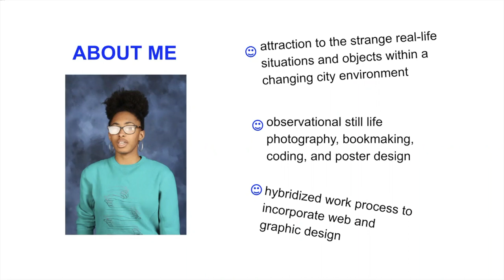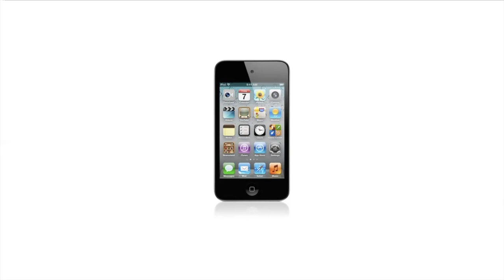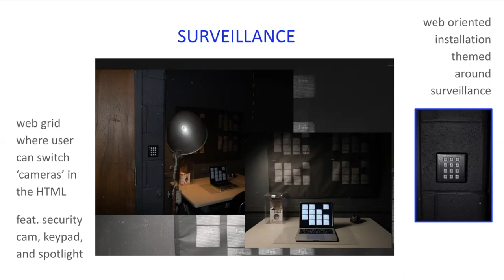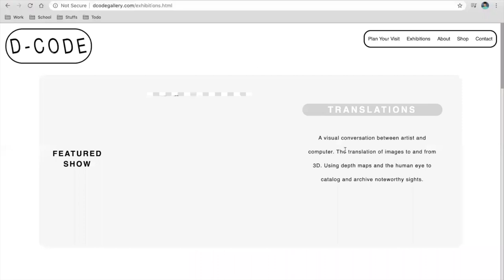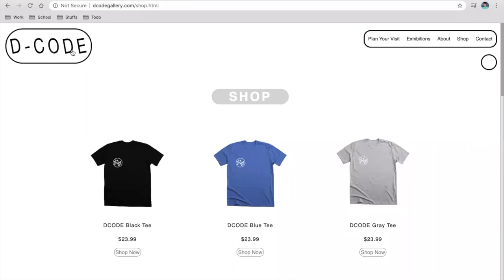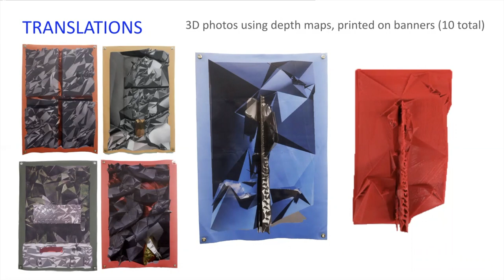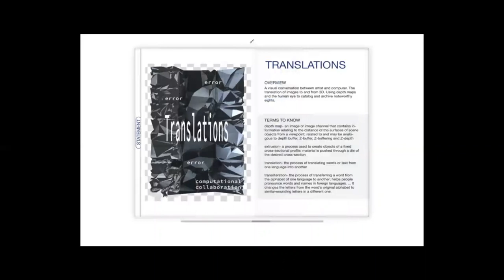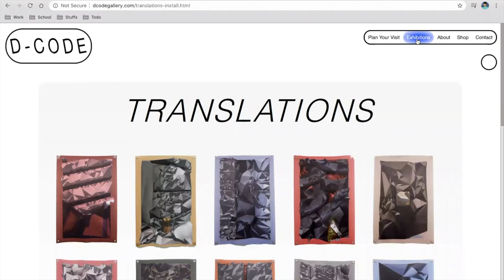VCU BFA Photo-Film Thesis Talk | Aamina Palmer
Aamina explains her self, style, beginnings, and breaks down her thesis project made within the VCUarts Department of Photography and Film.

May 2020 BFA